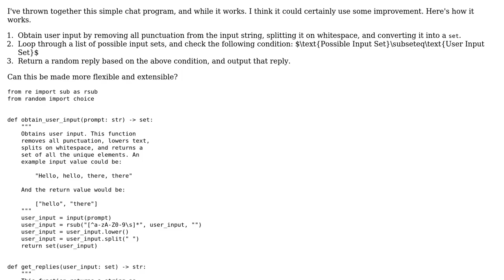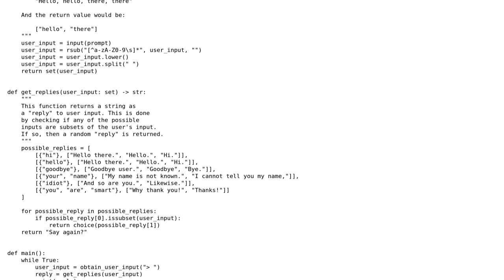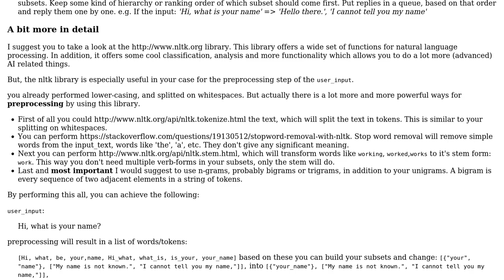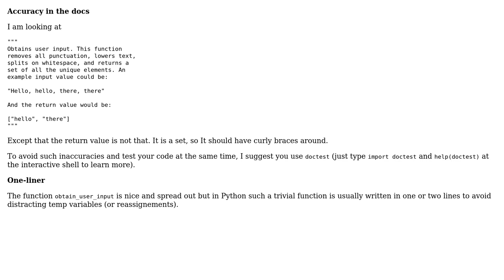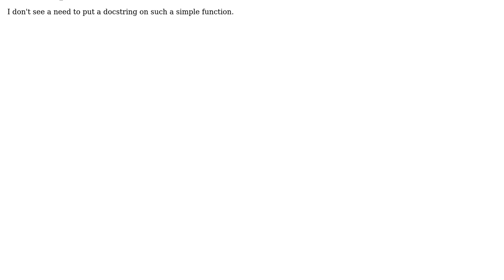"AI" chat program (3 Solutions!!)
"AI" chat program

With thanks & praise to God, and with thanks to the many people who have made this project possible! | Content (except music & images) licensed under CC BY-SA | Music | Images & others | With thanks to user vDvWnd3F user Ethan Bierlein user DJanssens user Caridorc and the Stack Exchange Network Trademarks are property of their respective owners. You are responsible for your own actions.